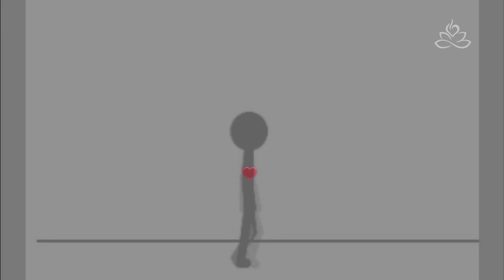路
新年新希望，不妨听听日常老法师的法语，让我们勇敢且有智慧地跨出自我的盲点，有意义地迎向新年吧！